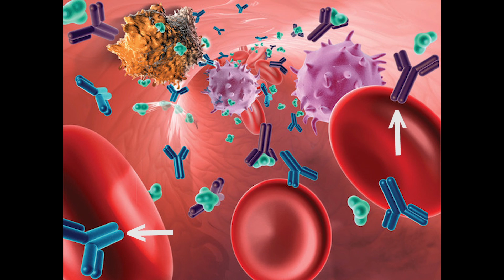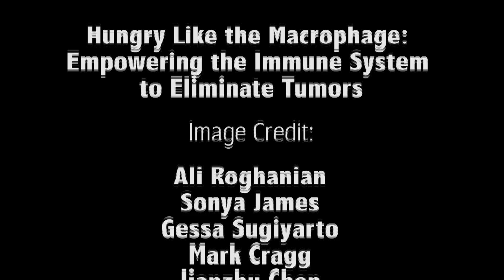Hungry Like the Macrophage: 2016 Image Awards Winner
Ali Roghanian shares the story of macrophages consuming cancer cells.